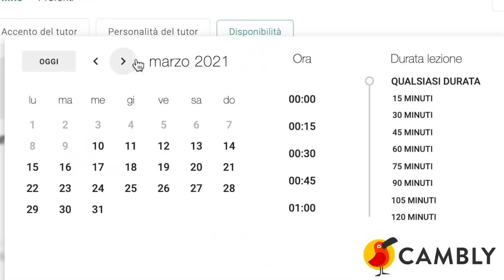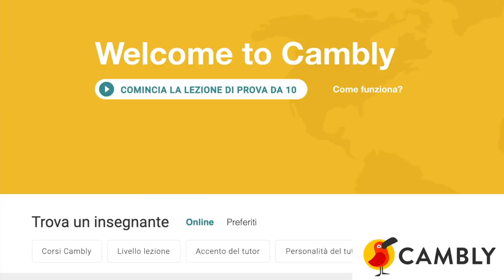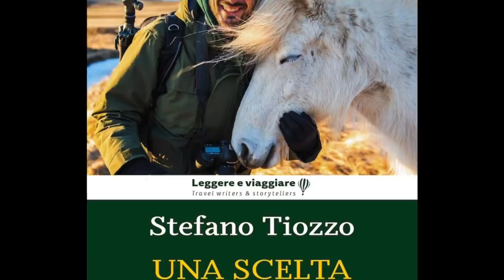La VITA ESTREMA dei NOMADI NENET nella TUNDRA - Moscow Diaries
Vado a vivere una settimana con i nomadi del popolo Nenet, nel nord della Russia, dei monti Urali nei pressi della penisola di Yamal, tra bufere di neve e aurora boreale.

Puoi provare Cambly gratuitamente o iscriverti con il 40% di sconto, con il codice: tiozzo.

Acquista il mio libro "L'Anima Viaggia Un Passo Alla Volta"

pre-ordina il mio secondo libro: "Una Scelta d'Amore"

Unisciti alla causa di Seva Project e combatti il climate change aiutandoci a riforestare!!

Il Canale Youtube di Seva Project: video miei e interviste esclusive!